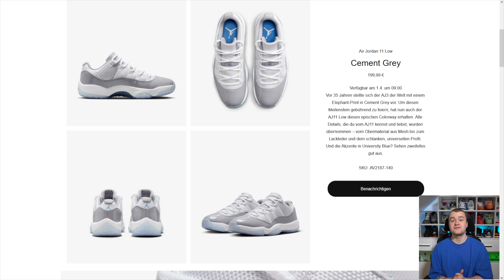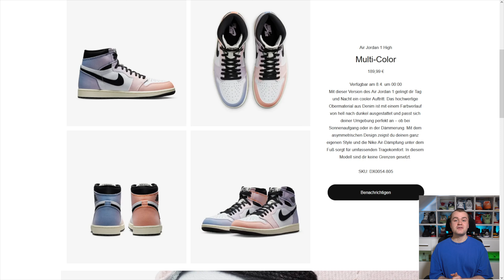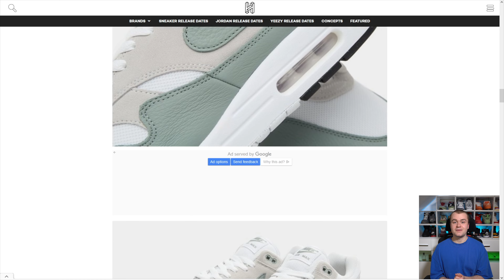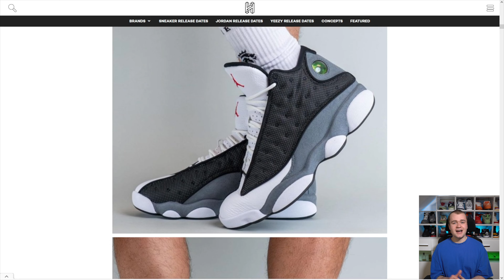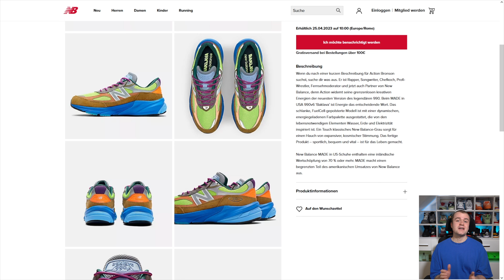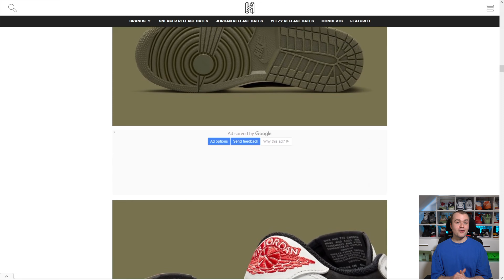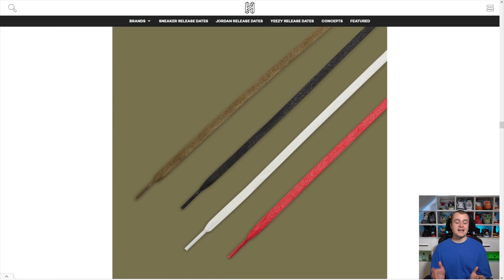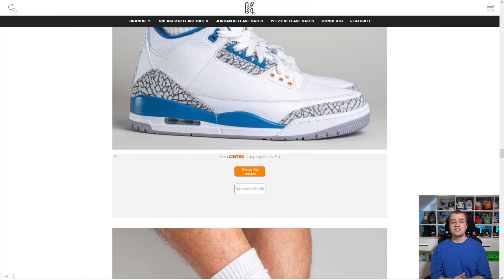Travis Scott Air Jordan 1 Olive🥵Air Jordan 1 Washed Pink🥶Air Max 1 Mica🔥Air Jordan 1 Lucky Green🤩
Ehe man sich versieht, haben wir schon wieder den nächsten Monat hinter uns gebracht🫣 Nach einem äußerst krassen Monat März, wird es jetzt im April wieder etwas entspannter zugehen🤔Zumindest gilt das für den jetzigen Wissensstand😅 Aber natürlich kommt auch wieder ein weiterer Sneaker dazu, der auf jeden Fall zu den gehyptesten Releases dieses Jahres gehört🤯

Also wie immer bis zum Ende dranbleiben und keine Releases mehr verpassen😎✌️

0:00 Intro
0:44 Adidas x Bape Campus 80s
1:08 Adidas x Jason Dill Samba
1:30 AJ 11 Cement Grey
2:23 AJ3 Lucky Green
3:12 AJ1 High Skyline
4:33 AM1 Mica Green
5:23 AJ1 High Lucky Green
6:27 AJ13 Black Flint
7:04 AJ1 High Washed Pink
8:13 NB 990 V6 x Action Bronson
9:33 AJ1 Low x Travis Scott Olive
12:09 AM1 PRM
13:02 AJ3 Wizards
13:57 SB Dunk 4/20